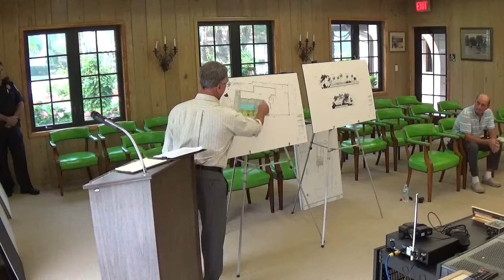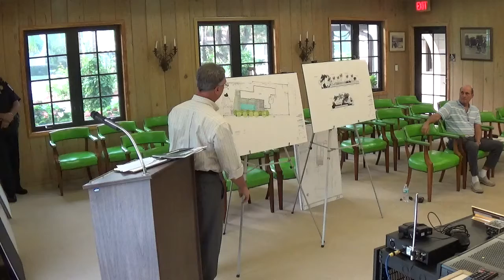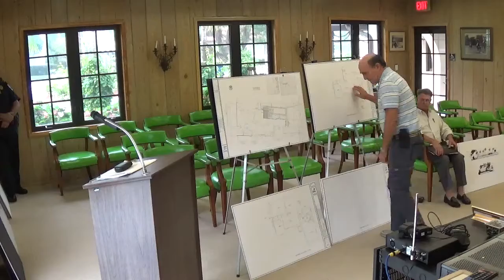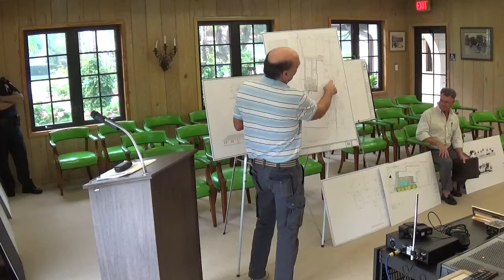Town of Gulf Stream Regular ARPB meeting 12 15 2016